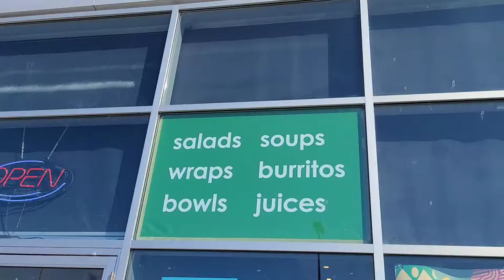Sunset Grill & Freshii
Restaurant Grease Trap
Water Heater

Sunset Grill Store
Freshii Store
Quesada Burritos & Tacos
SEASIDE EATS
SLEEPCOUNTRY
ROGERS GADGETS
FITA LITE
SUNRISE CARRIBEAN RESTAURANT
VALUE BUDS
FIREHOUSE SUBS
Michaels